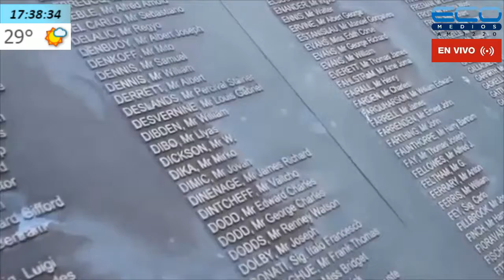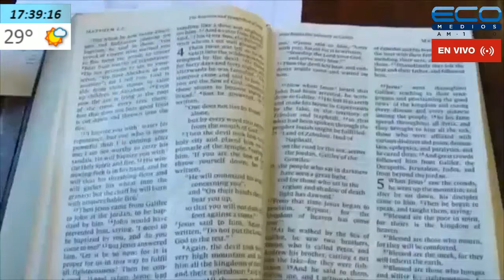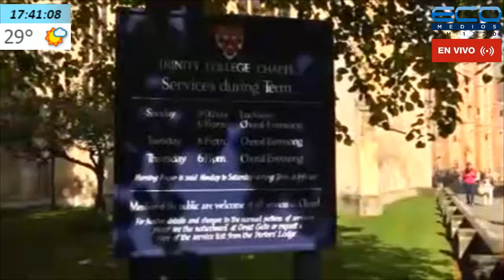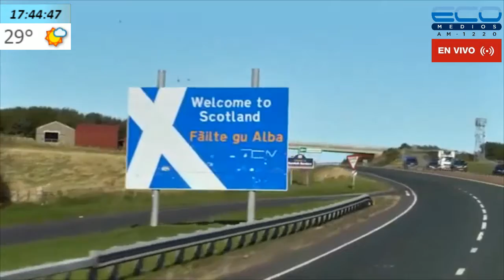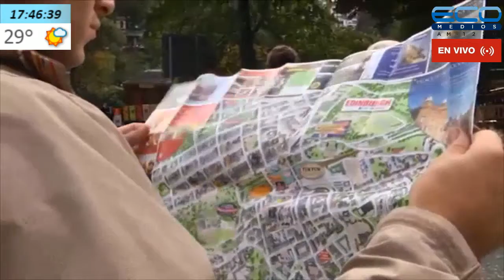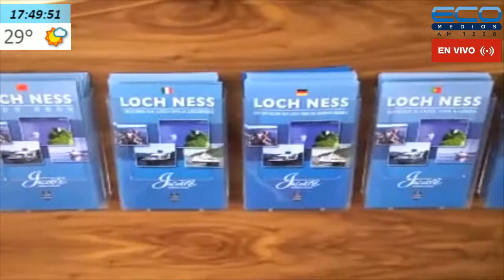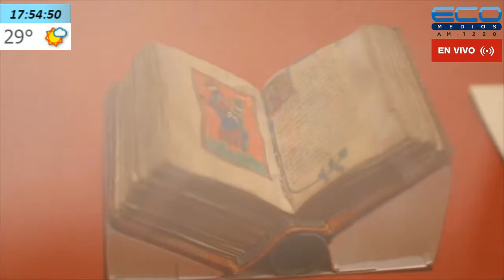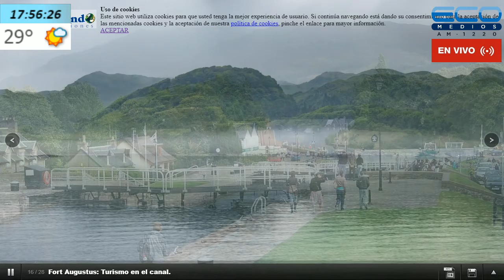DIARIO DE TURISMO con Francisco Simone 08/01/2020